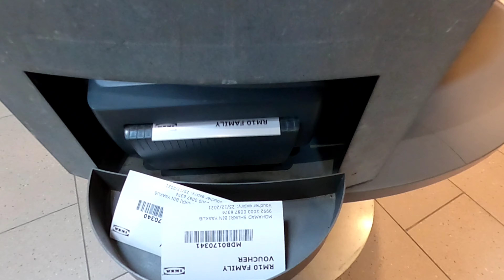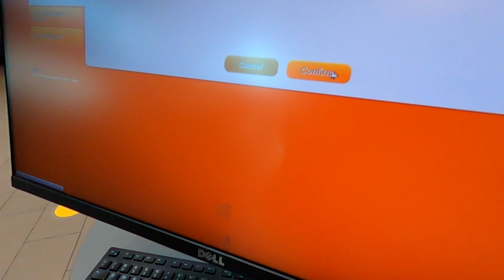Personal Shoper IKEA DAMANSARA bawa jalan² dalam store | Jom short tour gais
Bagi yang mahukan link page SF TRANSPORTATION boleh klik link 👇🏼

Boleh follow/like untuk maklumat terkini pekerjaan kami, selain terdapat anggaran harga perkhidmatan transport, juga untuk dapatkan trip shopping anda boleh save no whatsapp sis dan dapatkan maklumat terkini di whatsapp status atau

jika anda mahukan personal trip juga boleh set masa dengan belian minima RM500 termasuk penghantaran Caj diantara RM20-RM50 bagi kawasan Shah Alam.

PS IKEA since 2017
Farina Irwani